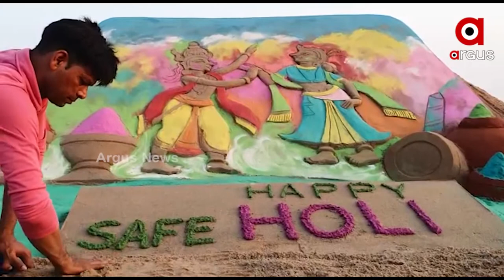Puri Sand Artist Manas Kumar Sahu Sculpts Radha Krishna Playing Holi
International sand artist Manas Kumar Sahu Sculpts Radha Krishna playing Holi in Puri.